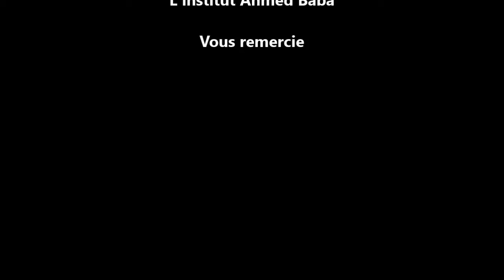Céremonie de cloture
Formation organisée par l'ISESCO en collaboration avec l'institut Ahmed Baba de Tombouctou du 05 au 09 2019